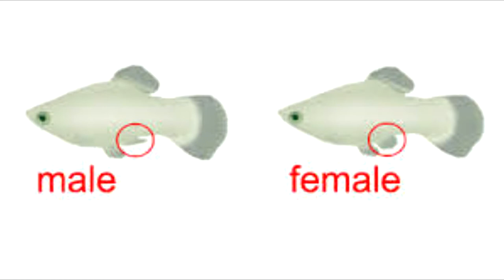How to care Molly Fish | Malayalam | Animal Factory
This video doesn't contain any illegal matter.This is strictly YouTube guideline friendly.

Animal Factory ®